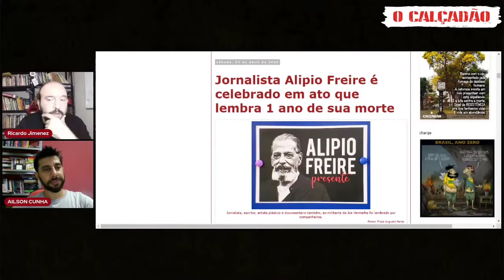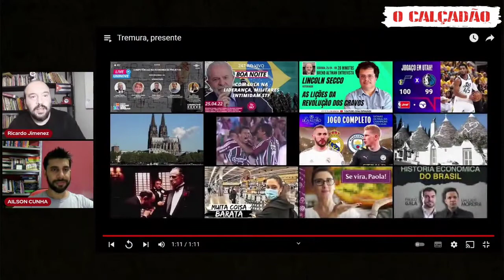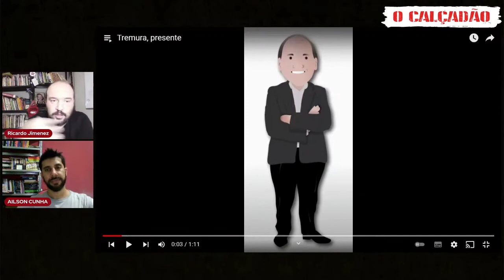Alípio Freire e Fernando Tremura. Presentes